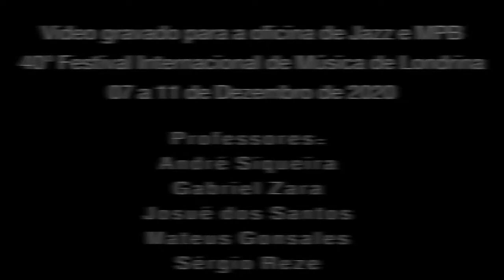Cravo e Canela - 40º Festival de Música de Londrina - Guilherme (Percussão)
Trabalho realizado para a Oficina de Jazz e MPB do 40º Festival de Música de Londrina, em 2020.
É uma grande honra poder fazer parte desse vídeo com esses grandes professores amigos.

Criei linhas de percussão sobre uma base gravada para o festival sem a bateria, a partir de uma célula rítmica básica, que se desloca entre os tempos do compasso por meio da permutação.
Utilizei dois instrumentos: Taiko Okedo, típico da música tradicional japonesa, com baquetas de tímpano barroco cobertas com veludo, que geraram outra sonoridade, e a Pandeirola, tocada com a técnica de Pandeiro Sinfônico, para preencher o espectro com frequências agudas, com platinelas que apresentam sons brilhantes.

Professores:
Sérgio Reze - Bateria (não está presente nessa versão do vídeo, mas tem meu carinho dedicado)
Gabriel Zara - Baixo
André Siqueira - Violão e Guitarra

Mateus Gonsales - Piano

Josué dos Santos - Saxofone

Aluno:
Guilherme Aroceno - Percussão